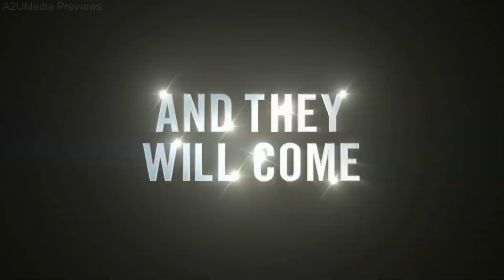video#260 8 25 2019 Ballers